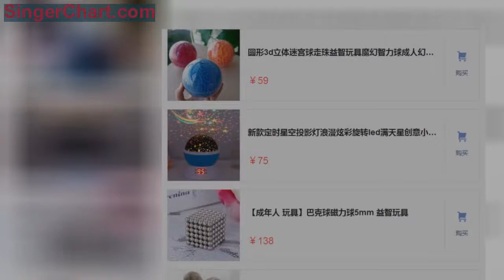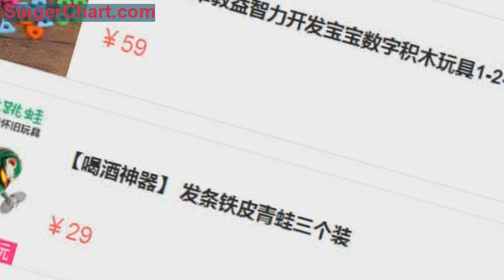建議大家：經濟允許，元旦給孩子買這玩具，遠離手機，益智健腦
非常能鍛鍊孩子的毅力，卻蘊含了無窮玄機，6個不同難度錯綜複雜的迷宮。
圖案清晰生動，靜靜的陪伴著你，但是真的是超美。
可以有效的，深層次的發掘孩子的智力、想像力。
背面螺絲固 定牢固，運轉靈活，橢圓的扶 手，寶寶抓拿更加牢固。
安全環保，建議使用顏色鮮艷的數字玩具培養孩子的興趣。